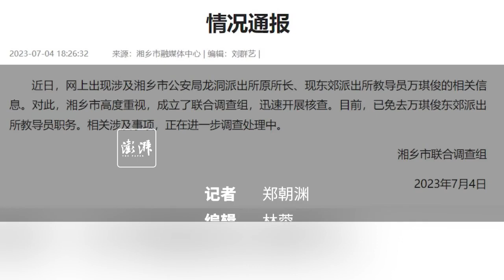湖南一派出所所长被举报索贿数十万，正接受纪委监委审查调查